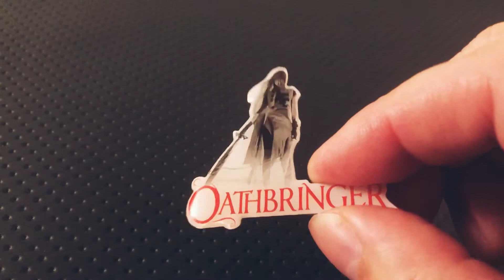Oathbringer UK Pin